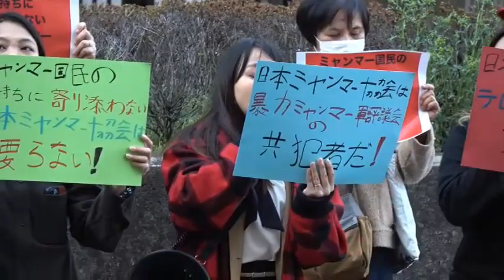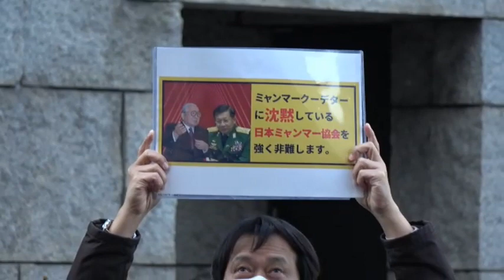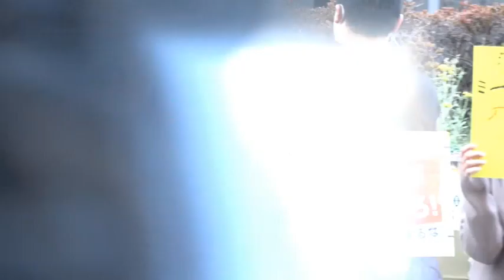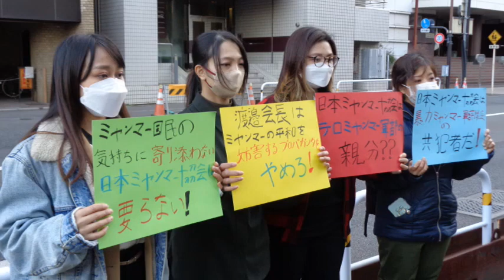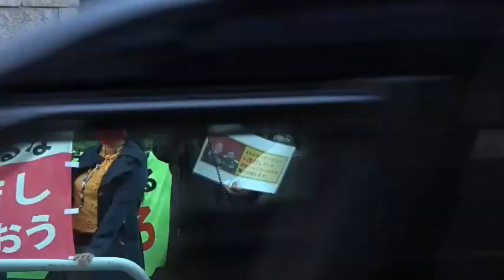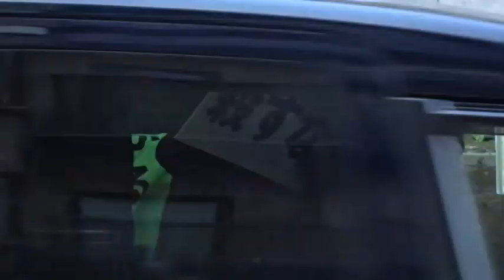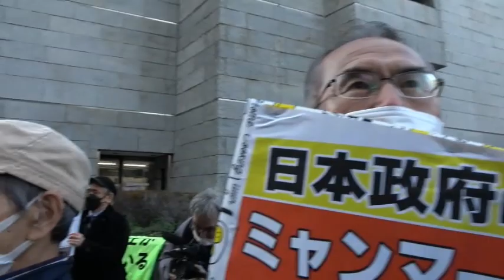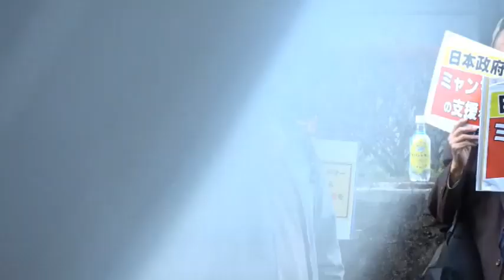日本ミャンマー協会 - ဂျပန်မြန်မာအသင်းအဆောက်အဦ ရုံး ရှေ့လူပ်ရှားမူ14.3.2023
日本ミャンマー協会 - ဂျပန်မြန်မာအသင်းအဆောက်အဦ ရုံး
(ဖက်ဆစ်မိစ္ဆာ渡邉 秀央)ရှေ့လူပ်ရှားမူ
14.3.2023